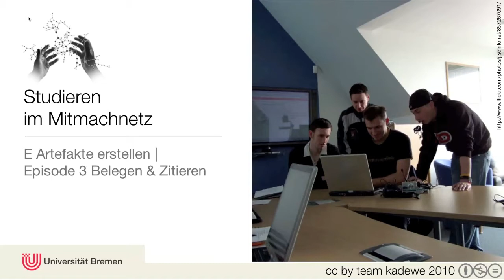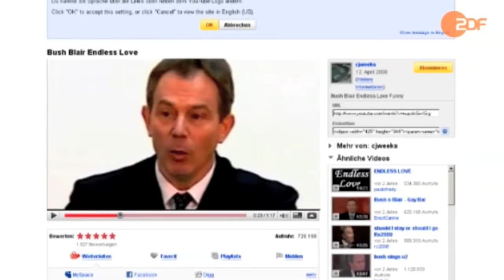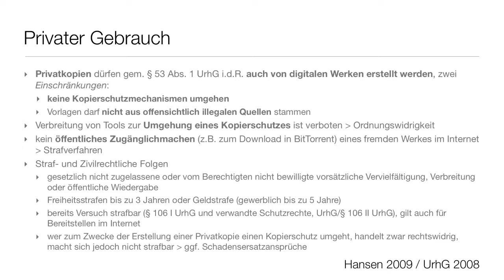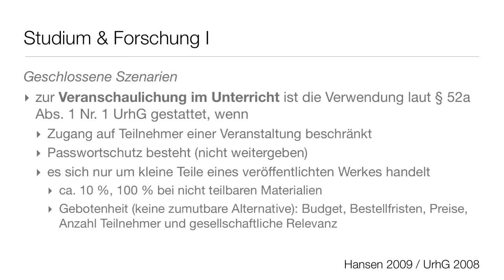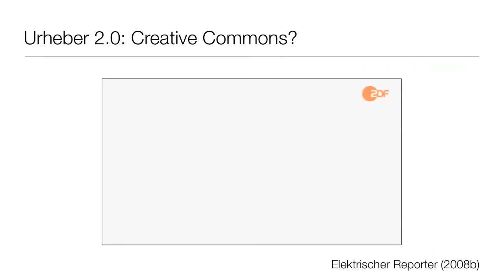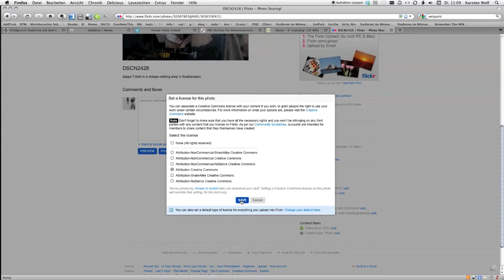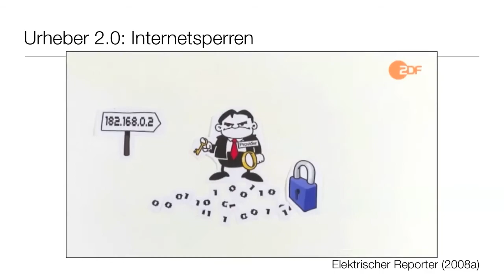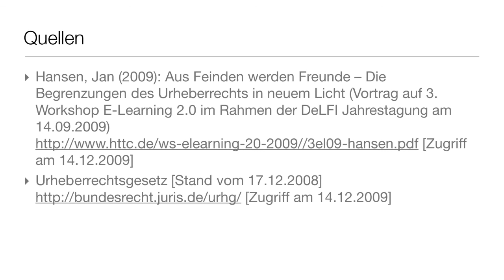E Artefakte erstellen 3 Belegen & zitieren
Einleitung zum Thema Urheberrecht. Was darf man und was nicht? Wie mit digitalen Kopien umgehen? Kultur-Flatrate vs. Internet-Sperrung.